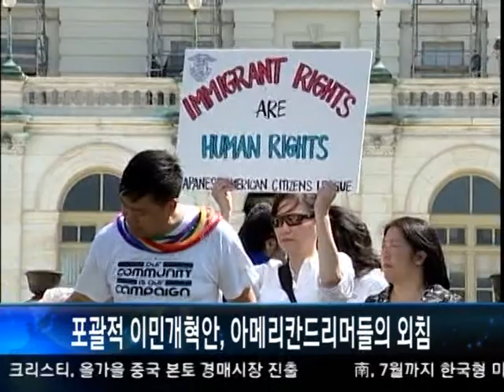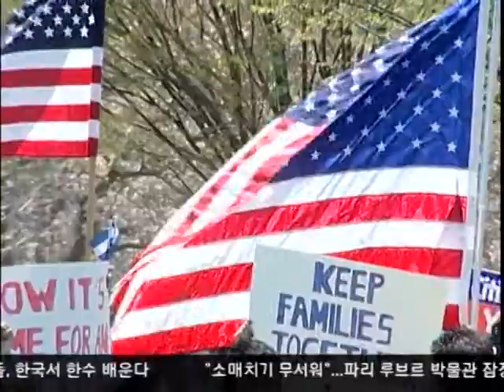2013-04-10 WKTV Immigration Reform